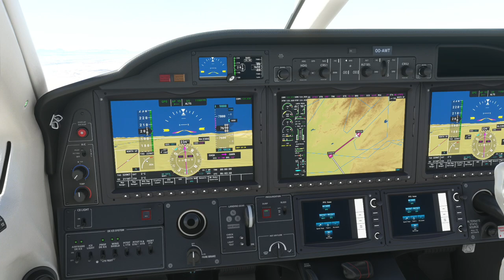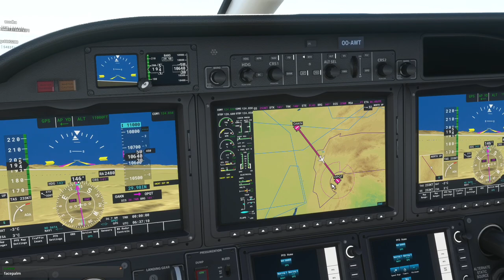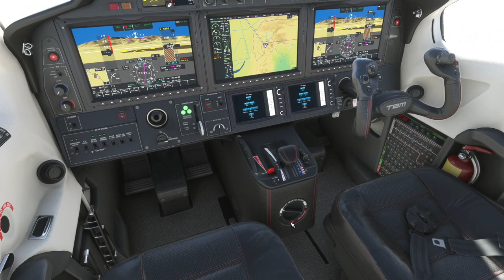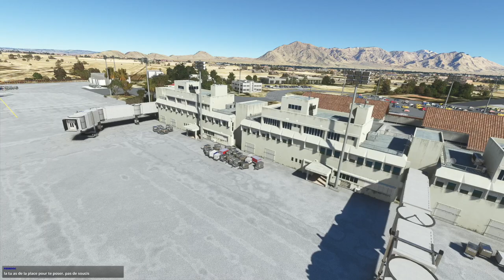Flight Simulator | Azgharie World Tour | 177 : Qalat - Quetta (TBM 930)